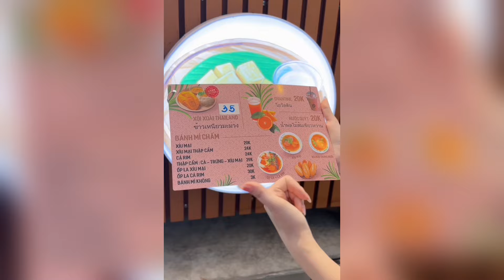Bánh Bèo Chén Miền Trung Đã Đổ Bộ Tới Long Xuyên An Giang | Kem Kabi Review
Chào mừng các bạn đến với kênh của Kem Kabi
Nơi tiếng cười không bao giờ tắt, niềm vui không bao giờ nguội 🤣
Và để mình có động lực làm thêm nhiều clip hay nha!!

Tham gia group để thấy nhiều meme và giải trí hàng ngày

Cảm ơn cả nhà đã luôn yêu quý và ủng hộ Kabi, hy vọng mọi người sẽ có những phút giây thật thoải mái và giải trí  :D

© Copyright by Kem Kabi Official ☞ Do not Reup